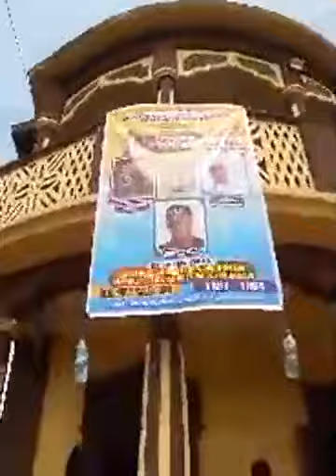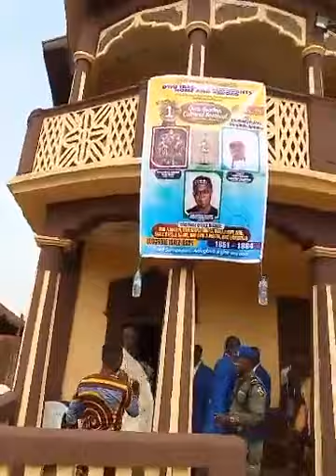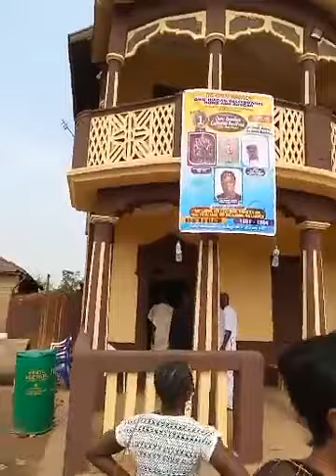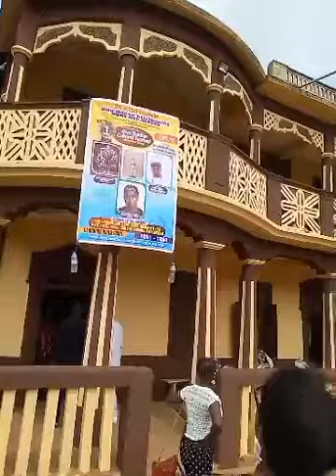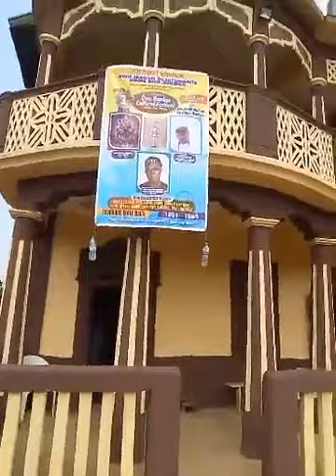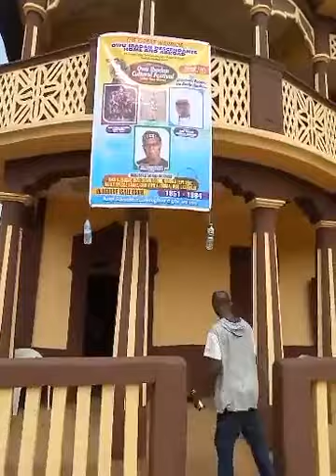Baálẹ̀ Oyèṣílé Olúgbòde Àjàyí Ita-Baale Olugbode Palace Ìbàdàn 1851-1864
Ayedun ṣàlàyé díẹ̀ nípa ipa ribiribi tí Baálẹ̀ Oyèṣílé Olúgbòde Àjàyí kó nínú ìdàgbàsókè ilẹ̀ Ìbàdàn lásìkò tó fi jẹ́ olórí Ìbàdàn 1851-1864 níbi Ọdún Olówu Ìbàdàn 14th November 2020@ìta Baálẹ̀ Olúgbòde Palace Ìbàdàn.